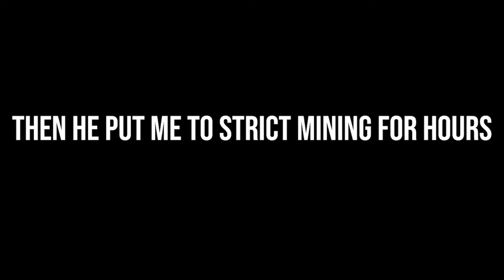3 Idiots Play Minecraft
Damn, took me almost a month editing this video plus with my busy time in life. Been trying to learn new stuff editing my video too, by watching this person's MortarMarv YouTube videos, I might have copied a bit of his editing style...

Music in videos:

Doom External - BFG Division
Sad Violin
Ghostpocalypse

If you don't like me using your music in my video just comment and I'll remove it.